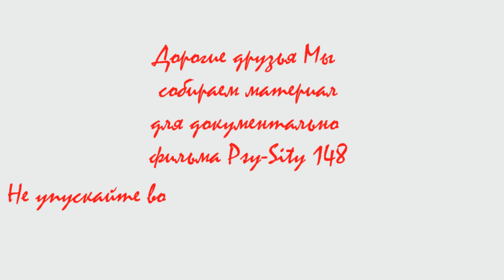★ 28.03.15 l EQUILIBRIUM ★ We Are the Trance ★ ( Full on )